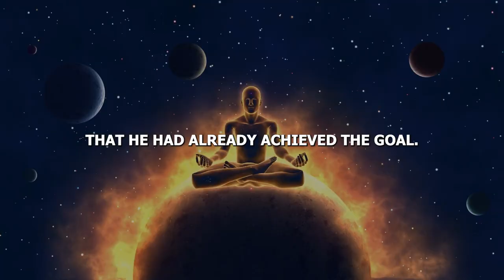How Arnold Schwarzenegger Achieved Success (Netflix Documentary Review)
How did Arnold Schwarzenegger reach the pinnacle of success? Here is what he did.

The information provided in this video does not, and is not intended to, constitute legal, tax or financial advice; instead, all information, content, and materials available on this video and on this channel are for general informational purposes only.  Information on this channel may not constitute the most up-to-date legal or other information.  This video and/or description may contain links to other third-party websites.  Such links are only convenience. We do not recommend or endorse the contents of the third-party sites. The presenter is not an attorney, accountant or financial advisor. Lawyers Limited (and any associated brand) is not a law firm and none of the information should be considered legal advice.